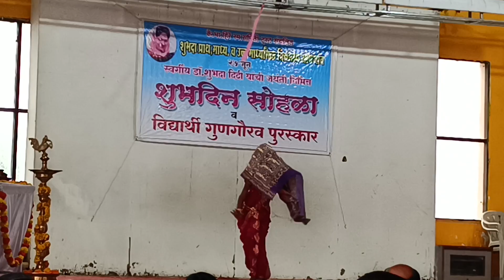मराठी गाणे | नृत्य